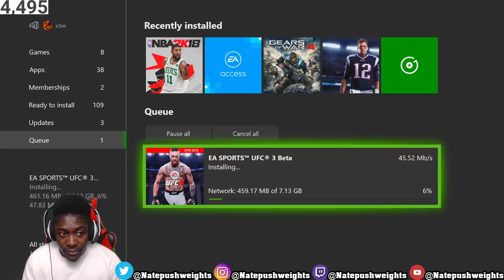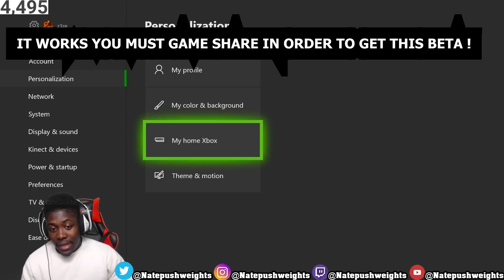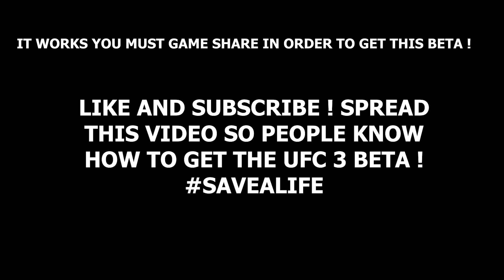How To Get EA UFC 3 FREE 100% WORKING NO CODE REQUIRED XBOX ONE PS4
HOW TO DOWNLOAD EA SPORTS UFC 3 FULL GAME FREE BEFORE RELEASE DAY | EA ACCESS XBOX ONE/PS4

THE EA UFC 3  IS HERE KNOCKING OUT EVERYONE (XBOXONE UFC 3 LIVE GAMEPLAY)

IF YOU WANT TO KNOW HOW TO GET A BETA CODE FOR FREE MAKE SURE YOU SUBSCRIBE, LIKE, TURN ON NOTIFICATIONS, AND LAST BUT NOT LEAST FOLLOW ME ON INSTAGRAM AND TWITCH ! AND COMMENT IN THE CHAT WHEN YOU DID AND ME AND ALL MY MODS WILL HELP YOU !
GOODLUCK !

✪ Xbox - Natepushweights
✪ PSN - Natepushweights ▬▬▬▬▬▬▬▬▬▬▬▬▬▬▬▬▬▬▬▬▬▬▬▬▬▬▬▬▬